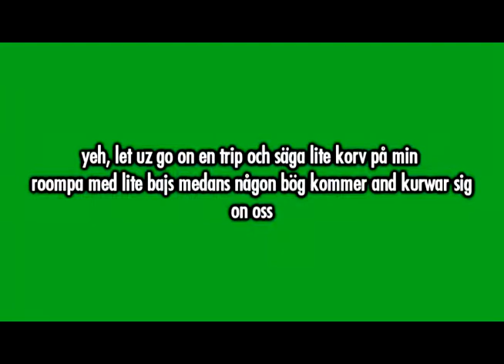Random ::::DD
orka